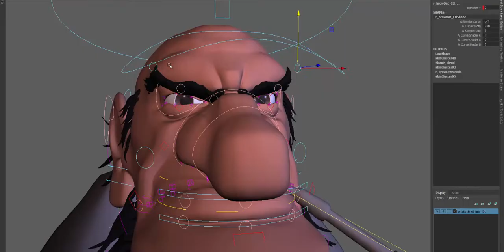dirtyFred rig demo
Fred character rig demo that I rigged for Dirty Fred feature animation (PuuprtWork studio )
Special thanks fro Frantisek Ambrus , PuppetWorks CEO and all people that help this amazing movie created .